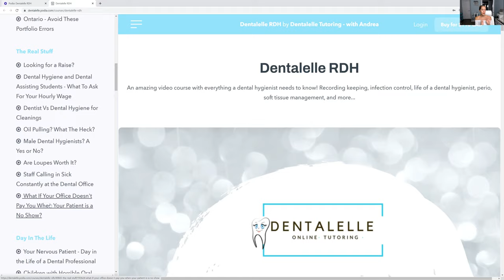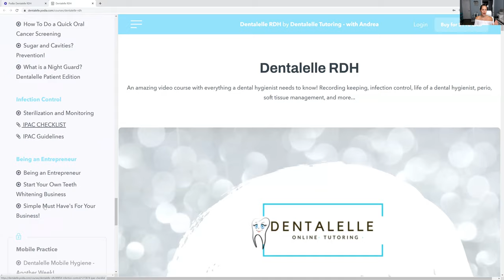NEW Course for Newly Graduated RDH's!